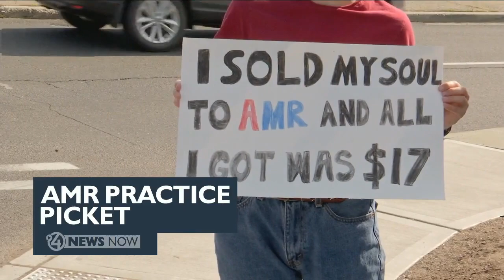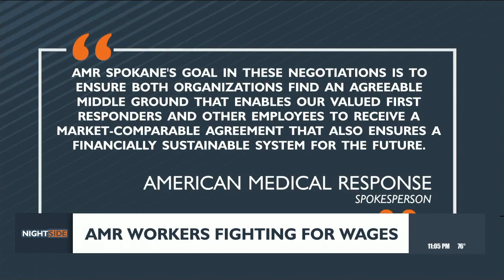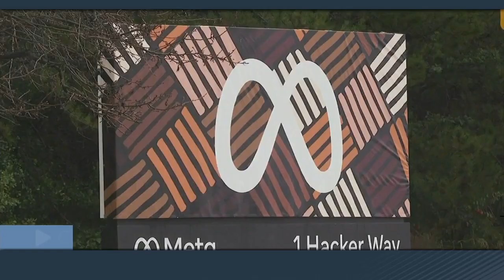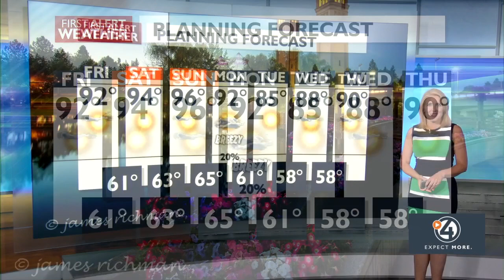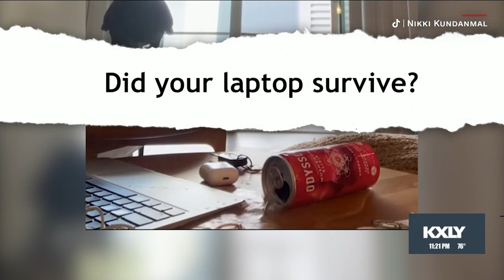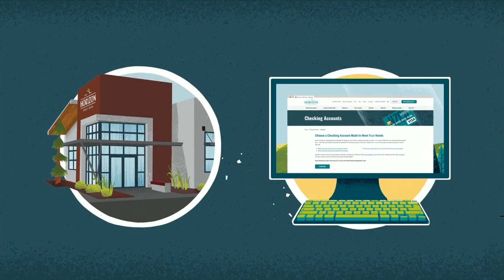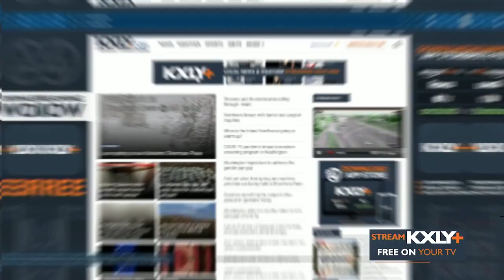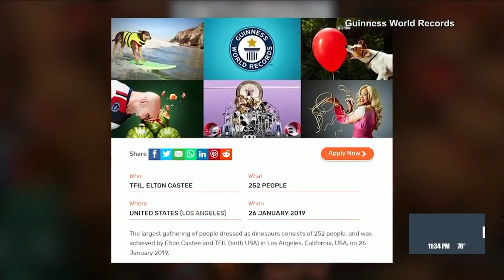WATCH: 4 News Now Nightside at 11 p.m. July 6, 2023